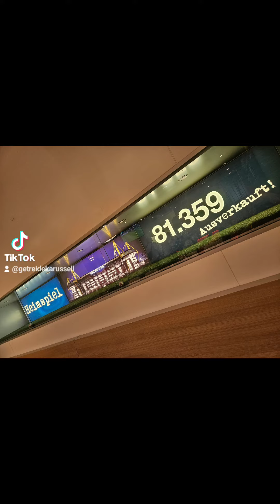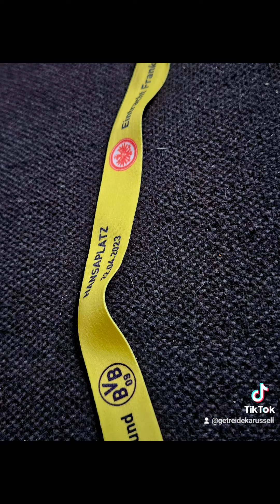Die zweitschönste Nebensache nach dem backen ⚽️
Ein Hoch aufs (Bäcker)Handwerk! Dank meines Berufes hab ich Fußballkarten gewonnen und ein tolles Wochenende gehabt!fußball